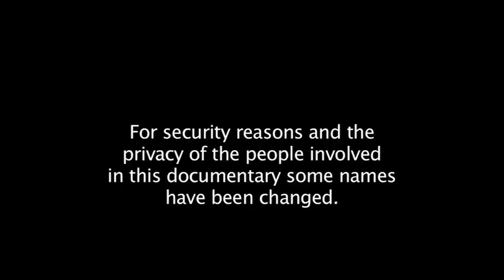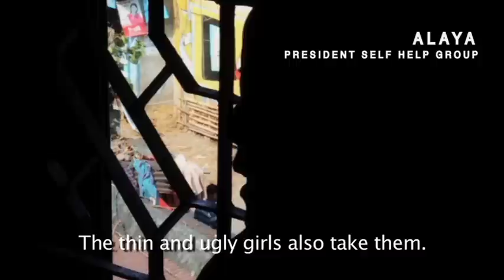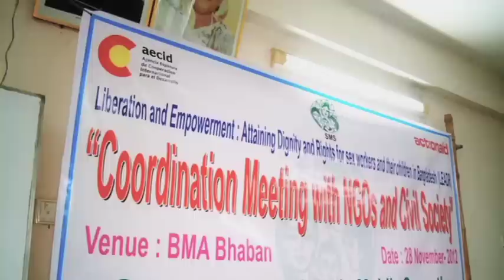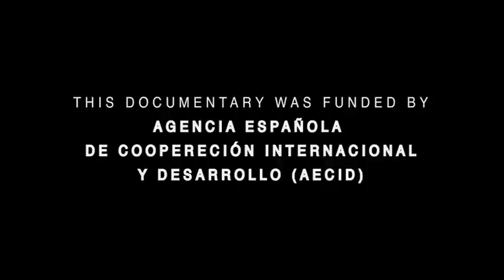Sex workers and steroids in Bangladesh Documentary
Hidden away in dark town alleys and neglected riverside slums, Faridpur in Bangladesh plays host to 2 large brothels in which hundreds of sex workers are trying to generate income with little or no access to their basic human rights. Many are bonded, they have no freedom, they are forced to see customers with no sight of their earnings and they have to take steroids to stay beautiful .for them...